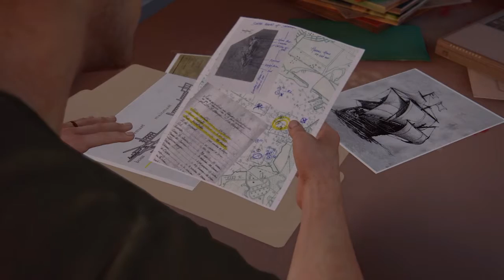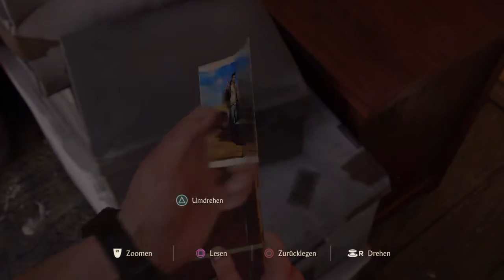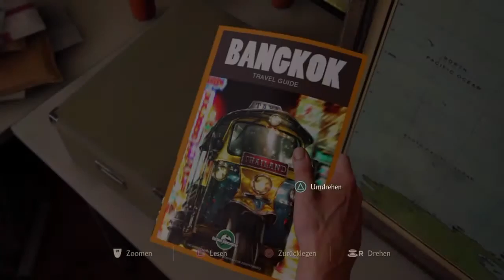Uncharted 4 - Kapitel Vier: Ein normales Leben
Nach getaner Arbeit kehrt Nate zu Elena zurück und während er sich mit Zocken und geistreicher Konversation die Zeit vertreibt, kommt ihm die Erkenntnis, dass er sich doch ein wenig nach neuen Abenteuern sehnt.